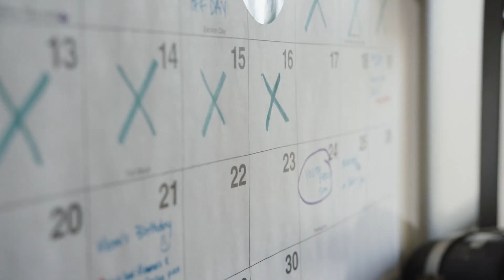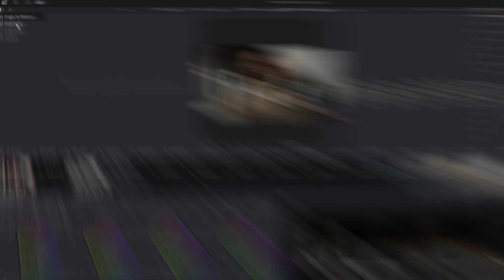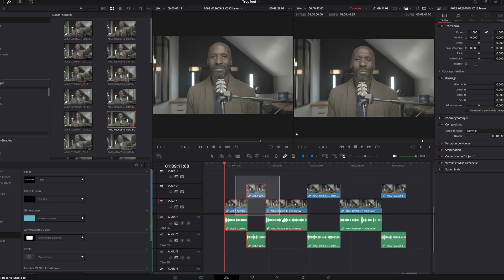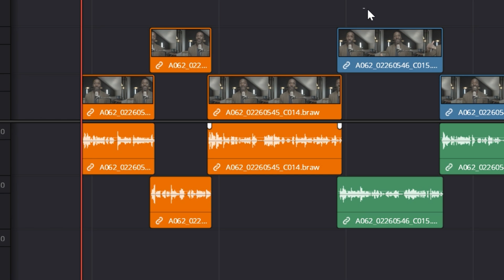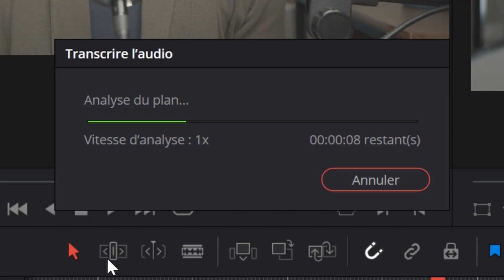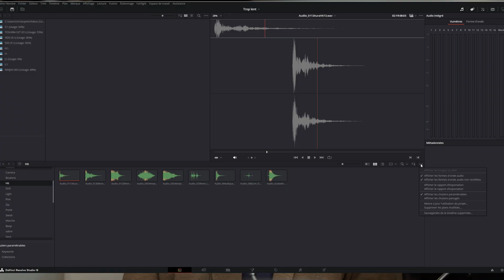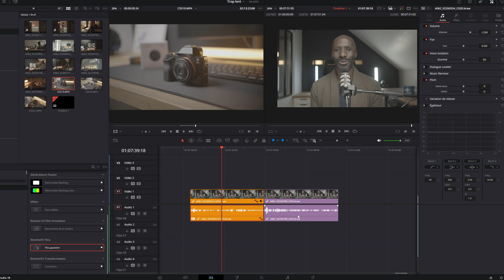Arrête de perdre ton TEMPS sur DAVINCI RESOLVE 20 (Guide et astuces de Montage)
Tutoriel Davinci resolve 20 : powergrade, transcription audio, chutiers partagés
Code créateur : CHRISFILM